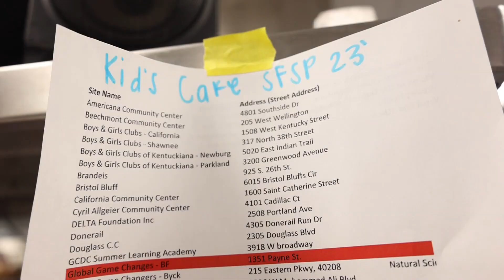Louisville congressman tours Dare to Care to help fight food insecurity in Congress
Dare to Care food bank says food insecurity is rapidly rising in Kentucky-- the demand for services is up almost 40% since the pandemic.